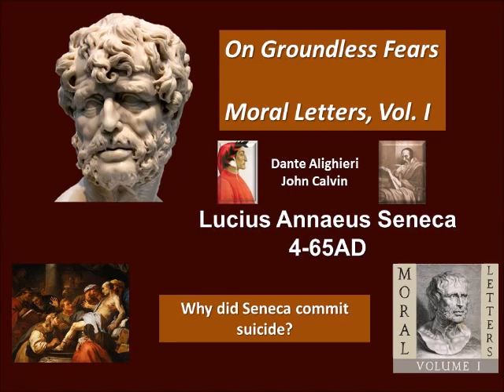Seneca: On Groundless Fears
Lucius Annaeus Seneca, 4 B.C.-65 A.D wrote a book on morals. This is one chapter from that book. Here's a link to his text.
He also rewrote the tragedies of the Greeks.

Some say he exchanged letters with the apostle Paul, others disagree.

This is a link to the rest of the audio from Librivox.org volunteers